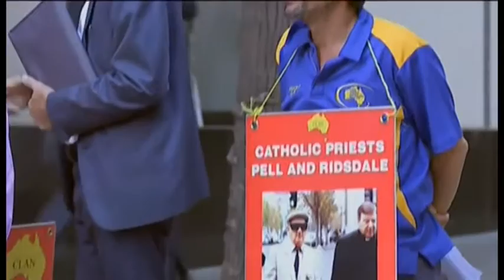Australian sex abuse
A story very close to my heart - The horrific sex abuse by priests in Australia... Now, the government is calling on Cardinal Pell to return home from the Vatican - in order to face questions.